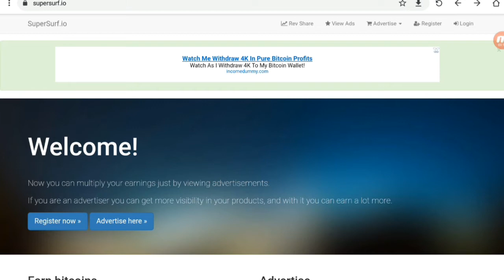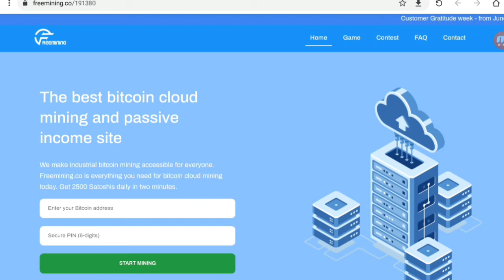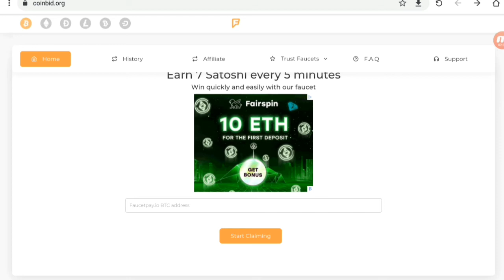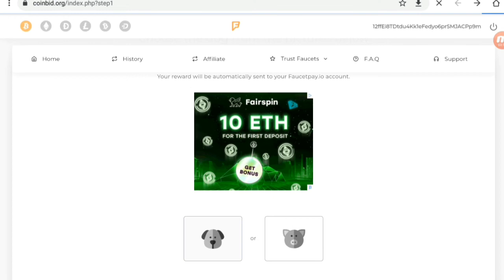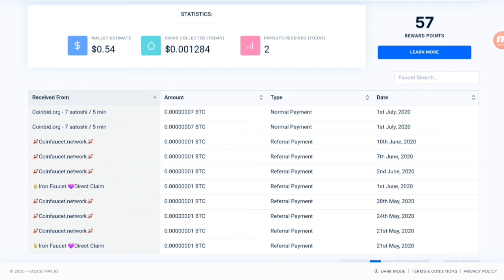ربح البيتكوين يصل الي 220ساتوشي كل فوسيت +دفع فوري 🤑🤑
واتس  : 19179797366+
التلجرام :  @earninggangchannel

الربح يوميا,
الربح يوميا من الانترنت,
الربح يوتيوب,
الربح والخسارة,
هامش الربح,
الربح من,
الربح نت,
كم الربح من اليوتيوب,
كم الربح من اليوتيوب في مصر,
كم الربح من الانستقرام,
الربح للمبتدئين 2020,
الربح للمبتدئين,
الربح للجزائريين,
الربح كورونا,
كيف افعل الربح في قناتي,
الربح من غوغل بلاي,
محمد غنايم الربح,
الربح من غوغل ماب,
طريقة الربح من غوغل,
الربح عن طريق مشاهدة الاعلانات,
ضمان الربح,
الربح صفحة الفيس بوك,
الربح صف عاشر,
الربح صافي,
الربح شرعا,
شرح درس الربح,
yllix شرح الربح من,
شروط تفعيل الربح على اليوتيوب,
الربح سويا,
الربح من سماع الموسيقى,
سيبوني اتعلم الربح من اليوتيوب,
الربح رياضيات عاشر,
الربح ردينه,
حساب الربح من اليوتيوب,الربح اونلاين,من 8ball pool